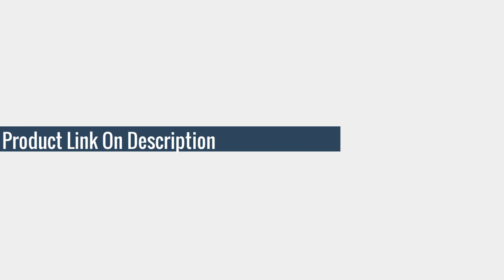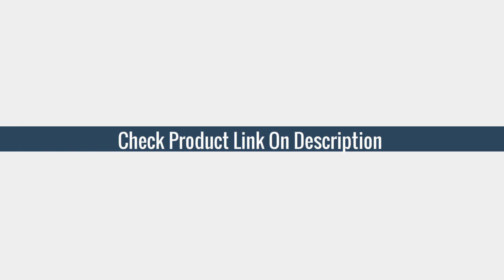5 Best Electric Meat Slicer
TOP (5)Manual Electric Meat Slicer Commercial Cutter Meat Fully Automatic Multifunction Vegetable Slicer Cutting Machine

TOP (4)home vegetable cutter electric slicer commercial manual cutter meat grinder removable knife food chopper chipper machine Shred
TOP (3)Commercial electric meat slicer Automatic wire cutter Desktop slicer 850W meat grinder dicing machine manual food processor
TOP (2)Commercial electric meat slicer Automatic wire cutter Desktop slicer 850W meat grinder dicing machine manual food processor 850W
TOP (1)110V/220V Electric Meat Slicer Commercial Automatic Slicer Multifunctional Stainless Shred Slicer Cutter Meat Meat Grinder